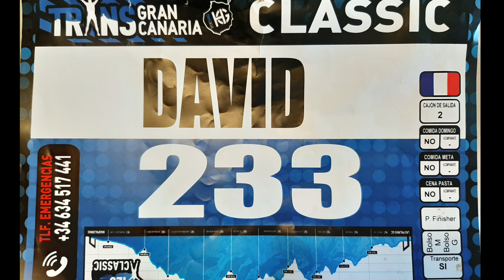TRANSGRANCANARIA 2020 - Episode 2 - La Course!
Ultra-Trail de 128kms et 7500m de dénivelé positif sur l'ïle Gran Canaria.
Accompagner-moi dans cette aventure!